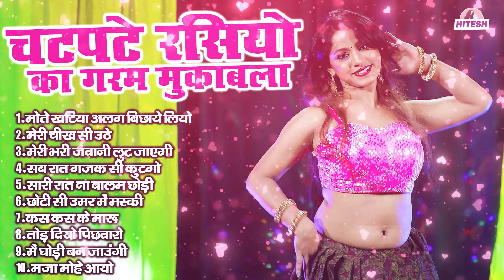चटपटे रसियो का गरम मुकाबला || मोते खटिया अलग बिछाये लियो || Top 10 Nonstop Dehati Majedar Rasiya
1. मोते खटिया अलग बिछाये लियो
2. मेरी चीख सी उठे
3. मेरी भरी जवानी लुट जाएगी
4. सब रात गजक सी कूटगो
5. सारी रात ना बालम छोड़ी
6. छोटी सी उमर में मस्की
1. कस कस के मारू
8. तोड़ दियो पिछवारो
9. मैं घोड़ी बन जाउंगी
10. मजा मोहे आयो

1: छल्लो रानी ,शफी कुरैशी रसिया || जोबन जवानी टनाटन रसिया || लुगाई बाज रसिया || Joban Jawaani Tanatan

2: छैला सेजन पे ले चढ़ गो मीठा बोल बोल के | Majedar Rasiya Song | Dinesh Gujjar Ke Superhit Rasiya

3: मुंशी का मजेदार रसिया | बलम मर दे धक्का | Safi qureshi Challo Rani Majedar Rasiya Comedy

4: निचे तकिया लगा ले झटका दयूँ अकेली में | Dinesh Gujjar Ke Superhit Rasiya Song | Majedar Rasiya Song

5: 2022 में धमाका मचा दिया इस लड़की के डांस ने | अधर अधर मत रोके बालम भीतर जान दे | Dinesh Gurjar